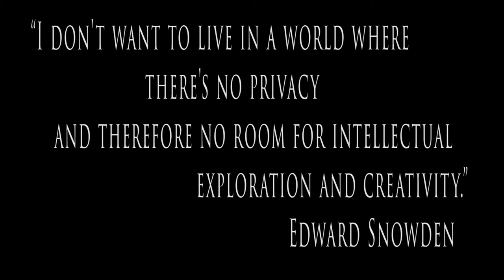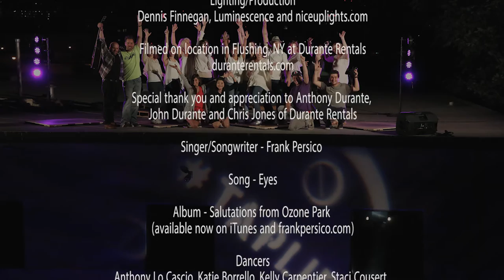Taplife - Eyes Official Music Video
Artistic Director Anthony Lo Cascio

Dancers -  Anthony Lo Cascio, Katie Borrello, Kelly Carpentier, Staci Cousert, Samantha McKoy, Christina Merrill, Daria Oller, and Gwen Potter

Singer/Songwriter - Frank Persico
Song - Eyes

Videography and editing by Dominick McGee and Charlie Arnold
Lighting/Production: Dennis Finnegan, Luminescence and niceuplights.com

Filmed on location in Flushing, NY at Durante Rentals,  duranterentals.com

Special thank you and appreciation to  Anthony Durante, John Durante and Chris Jones of Durante Rentals

Thank you TaplifeToo for your participation in the opening sequence

Essential support and services provided by Lottie Abrahams, Mike Downey, Rebecca Morris, Jesse Pettit, and Luke Walter

Additional Photography by Fazillah Durante, B. Frank, and Robert Nauta

Watch the video! Get the Album! Support the artists! Share on Social Media….